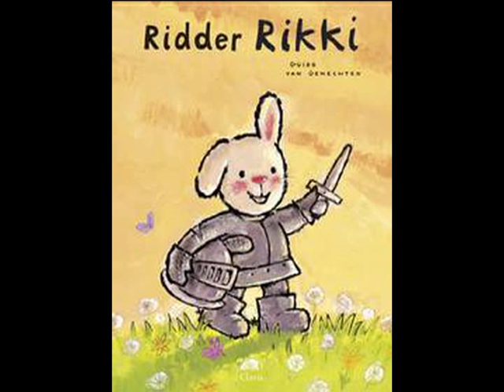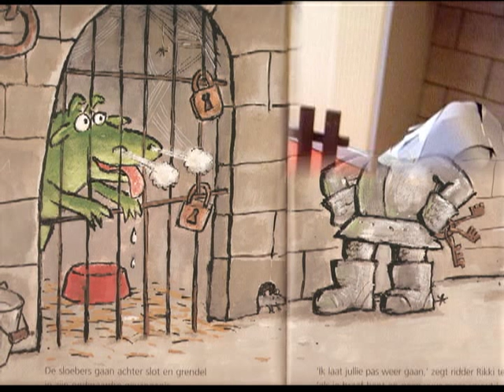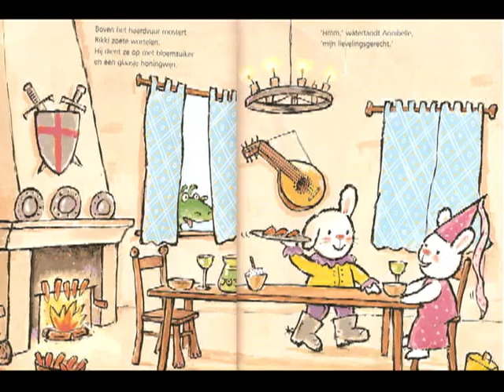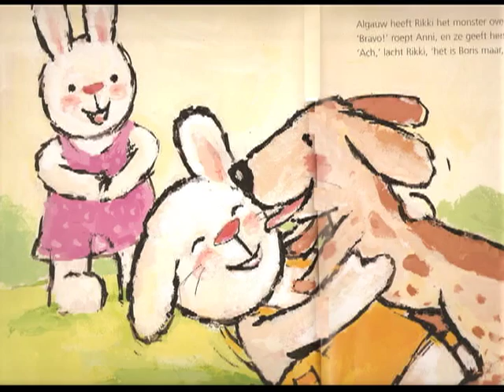film ridder rikki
Ridder Rikki film 1KB 2012